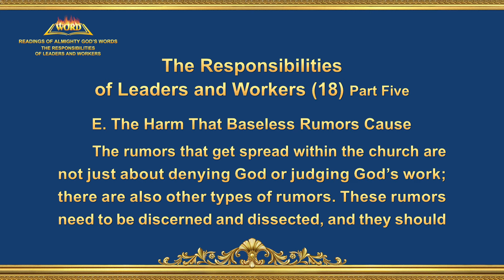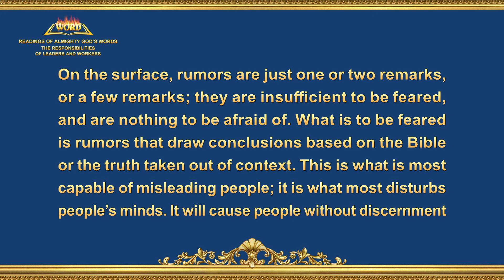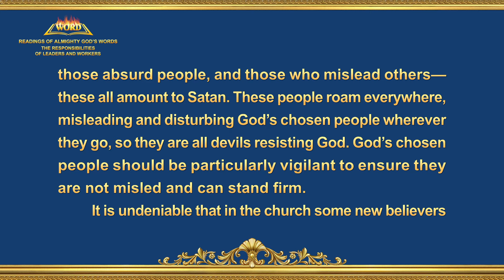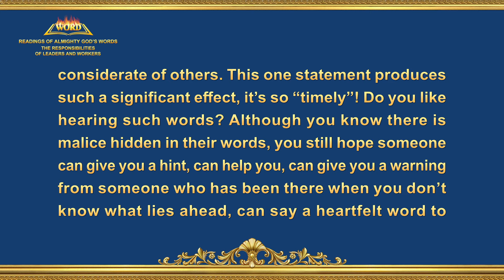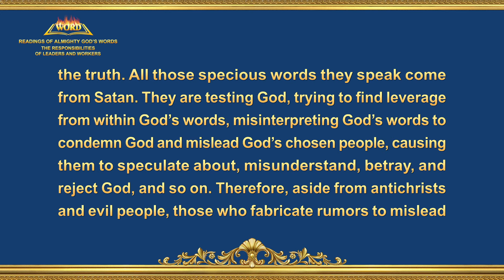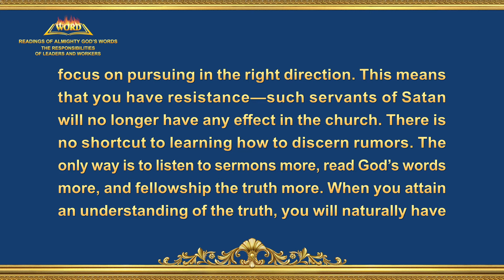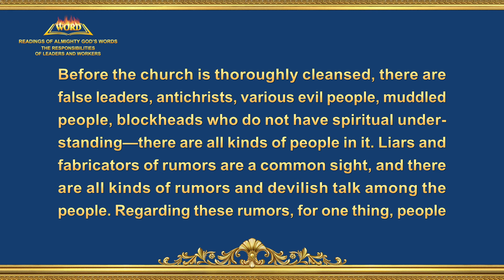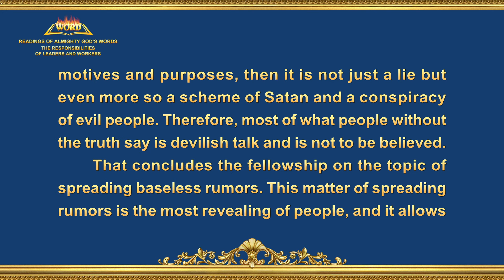The Word of God | "The Responsibilities of Leaders and Workers (18)" (Part Five)